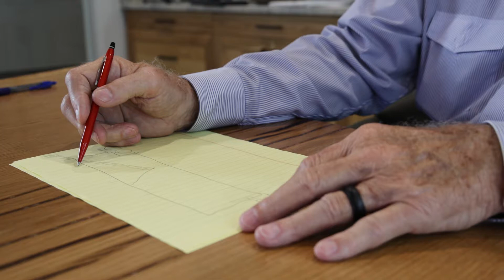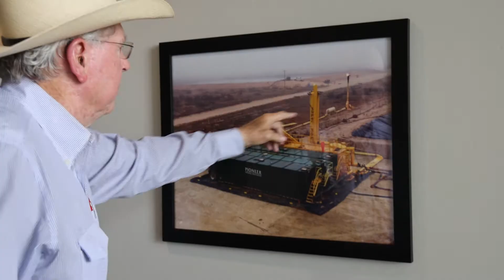Distinguished Alumni 2021 Bruce Thompson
Bruce Thompson is a 2021 recipient of the Distinguished Alumni Award from West Texas A&M University.